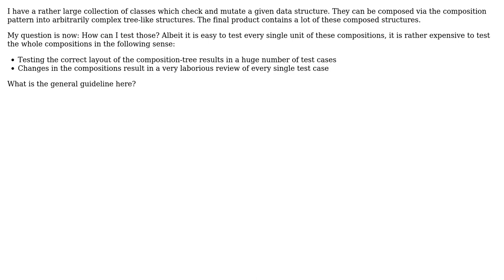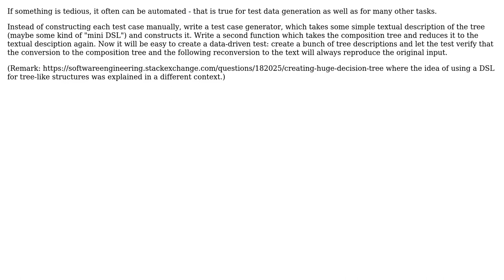Software Engineering: Testing complex compositions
With thanks & praise to God, and with thanks to the many people who have made this project possible! | Content (except music & images) licensed under CC BY-SA | Music | Images & others | With thanks to user phlipsy user Doc Brown and the Stack Exchange Network Trademarks are property of their respective owners. You are responsible for your own actions.